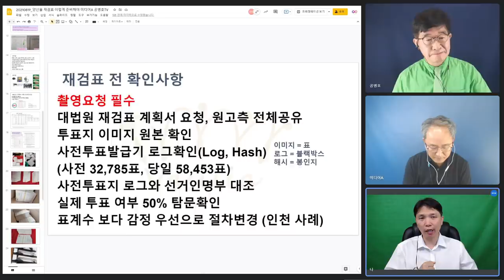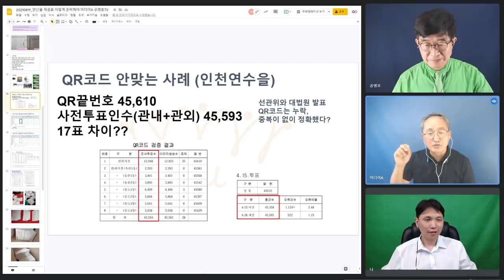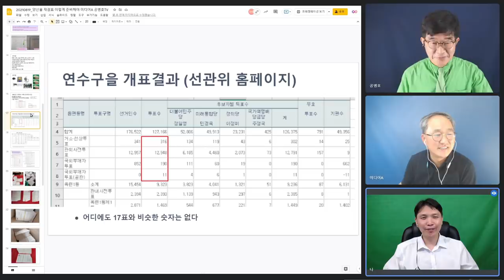유령표, 또 출현했다! / 인천연수구을에서 / 투표소에서 발급된 QR보다 17장 많은 투표지가 나왔다 / 도대체 얼마나 조작을 한거야 / 바실리아TV-미디어A [공병호TV]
[ 실방 인터뷰 ]

Bitcoin : 3MTW849AkP2ftLeSK2teZHMmzLu7Z83s9U